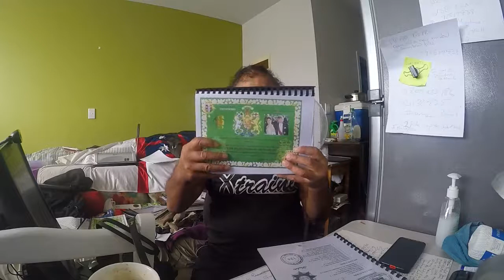Moai Contract a Debt Recovery Company in Auckland New Zealand Pt 3 of 3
Published Tuesday 3 April 2018 Video 28240